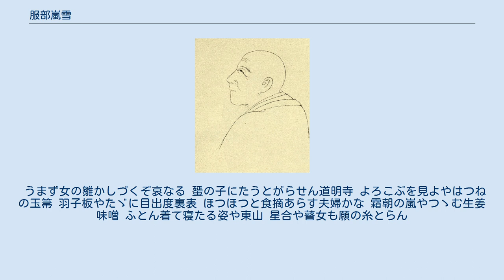服部嵐雪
嵐雪／小栗寛令・筆 服部 嵐雪（はっとり らんせつ、承応3年（1654年） - 宝永4年10月13日（1707年11月6日））は、江戸時代前期の俳諧師。
幼名は久馬之助または久米之助、通称は孫之丞、彦兵衛など。
別号は嵐亭治助、雪中庵、不白軒、寒蓼斎、寒蓼庵、玄峯堂、黄落庵など。
松尾芭蕉の高弟。
雪門の祖。
 服部家は淡路出身の武家で、父服部喜太夫高治も常陸麻生藩主・新庄直時などに仕えた下級武士であった。
嵐雪の生れについては、江戸湯島とする説と、淡路国三原郡小榎並村（現：兵庫県南あわじ市榎列小榎列）とする説がある。
これについて潁原退蔵は、実家が淡路、嵐雪自身は江戸の生れであったため両説が伝えられたのではないかと考察している。
長男である嵐雪も一時、常陸笠間藩主の井上正利に仕えたことがある。
若い頃は相当な不良青年で悪所（遊里や芝居町）通いは日常茶飯事であった。
 延宝2年（1673年）または3年（1674年）ころ、松尾芭蕉に入門したと見られる。
蕉門で最古参の一人となる。
延宝6年（1678年）、不卜編『俳諧江戸広小路』に付句が2句入集したのが作品の初見である。
延宝8年（1680年）には同門宝井其角の『田舎之句合』に序を草し、『桃青門弟独吟廿歌仙』に入集。
以後『虚栗（みなしぐり）』、『続虚栗』などに作品を採用された。
 貞享5年（1688年）には『若水』を刊行し、同年立机して宗匠となり、元禄3年（1690年）には『其帒（そのふくろ）』を刊行して俳名を高めた。
元禄7年（1694年）、『別座鋪』に対抗した『露払』の編纂にからんで深川蕉門との対立を生じ、代えて『或時集（あるときしゆう）』を刊行。
また翌年には芭蕉の一周忌追善集『若菜集』を刊行した。
 作風は柔和な温雅さを特徴とする。
芭蕉は嵐雪の才能を高く評価し、元禄5年（1692年）3月3日の桃の節句に「草庵に桃桜あり。門人に其角嵐雪あり」と称えたが、芭蕉の奥州行脚にも嵐雪は送別吟を贈っていないなど、師弟関係に軋みが発生していた。
元禄7年（1694年）10月22日、江戸で芭蕉の訃報を聞く。
その日のうちに一門を参集して芭蕉追悼句会を開き、桃隣と一緒に芭蕉が葬られた膳所の義仲寺に向かった。
義仲寺で嵐雪が詠んだ句は、「この下にかくねむるらん雪仏」であった。
其角と実力は拮抗し、芭蕉をして「両の手に桃と桜や草の餅」と詠んだ程であったが、芭蕉没後は江戸俳壇を其角と二分する趣があった。
 宝永4年（1707年）10月13日没。
享年54。
法名は雪中庵不白玄峯居士。
駒込の常験寺に葬られ、後、雑司ヶ谷の本教寺に移された。
追善集に百里斤『風の上』など。
その門流は、雪門として特に中興期以後一派を形成した。
 うまず女の雛かしづくぞ哀なる 蜑の子にたうとがらせん道明寺 よろこぶを見よやはつねの玉箒 羽子板やたゞに目出度裏表 ほつほつと食摘あらす夫婦かな 霜朝の嵐やつゝむ生姜味噌 ふとん着て寝たる姿や東山 星合や瞽女も願の糸とらん